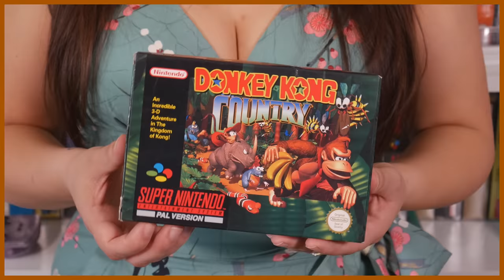The ILLEGAL "Donkey Kong Country"... For Sega Genesis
In today's video, we look at a bizarre bootleg Donkey Kong Country game that is available to play on the Sega Genesis / Megadrive that seems to recycle many assets from the Donkey Kong Country Trilogy for the Super Nintendo.

Donkey Kong Country: Level 3: Reptile Rumble
Carls493

Lakeside Limbo (103%) - Donkey Kong Country 3: Dixie Kong's Double Trouble! 103% Walkthrough
EmptyGarbageCan

Donkey Kong Country 3 105% | Part 5 (Murky Mill)
DMF1997GAMES

Sonic Jam 6 playthrough ~Longplay~
FCPlaythroughs

CGRundertow - DONKEY KONG COUNTRY 3: DIXIE KONG'S DOUBLE TROUBLE for SNES Video Game Review
CGRundertow

Donkey Kong Country 2 (SNES) is fantastic on Switch! (Review and Gameplay)
Chris in Color

Super Donkey Kong '99 - Game Over (Sega Genesis)
romnintendo

Super Donkey Kong 99 Mega Drive Genesis
Classic Games

Donkey Kong Country Video Review
Gaming Pastime